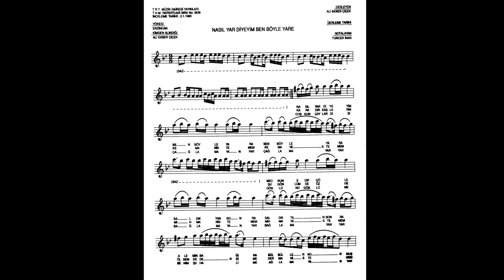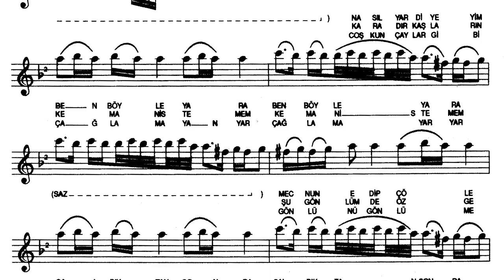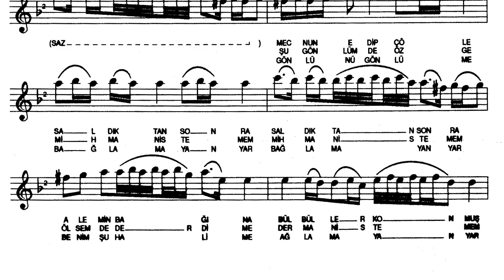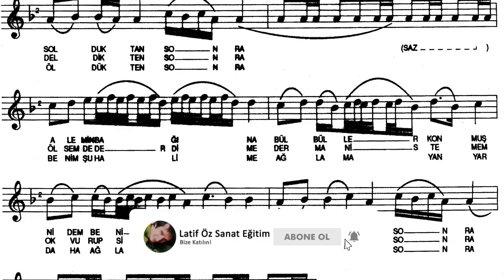NASIL YAR DİYEYİM Nota Solfej